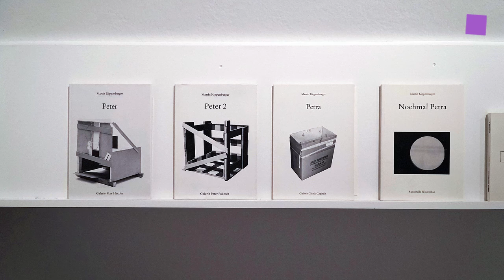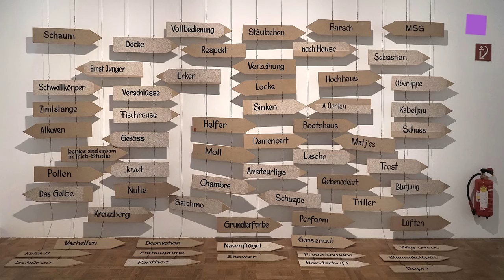theartVIEw – Martin Kippenberger at KUNSTFORUM Wien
The Martin Kippenberger (born 1953 in Dortmund, died 1997 in Vienna) exhibition of the Bank Austria Kunstforum Wien is devoted to the medium of “language”, which Kippenberger favoured throughout his oeuvre. His manic work tempo, the habit of integrating “everything and everyone” into his artistic work, also a unique ability to get scent of the contradictions in the zeitgeist, break ground primarily through language – on the level of the picture title, as text in picture, the pun and the bad joke, misunderstanding, the slogan, as rhyme or also in the form of artists’ books, stickers and posters. The exhibition is being produced in close cooperation with the Estate of Martin Kippenberger, Galerie Gisela Capitain/Cologne. Curator: Lisa Ortner-Kreil. Sep 8th to Nov 27th, 2016.
Die Martin Kippenberger des Bank Austria Kunstforum Wien widmet sich Kippenbergers durchwegs bevorzugtem Medium „Sprache“. Sein rasantes Arbeitstempo, die Angewohnheit „alles und jeden“ in seine künstlerische Arbeit einzubeziehen, sowie ein untrügliches Gespür für die Aufdeckung zeitgeistiger Widersprüche, brechen sich vorrangig via Sprache Bahn – auf Bildtitel-Ebene, als Text im Bild, Wortwitz und schlechter Witz, Missverständnis, Slogan, als Reim oder auch in Form von Künstlerbüchern, Stickern und Plakaten. Die Ausstellung wurde in enger Zusammenarbeit mit dem Estate of Martin Kippenberger, Galerie Gisela Capitain/Cologne konzipiert. Kuratorin: Lisa Ortner-Kreil. 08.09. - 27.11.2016.